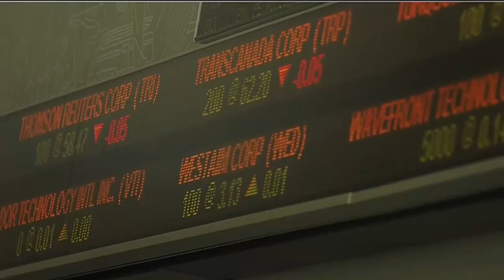Disney raising theme park prices due to record attendance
Markets hope to recover after a rocky week, Disney is raising theme park ticket prices and earning results expected this week from Air Canada. 680 NEWS senior business editor Mike Eppel with the day's top business headlines.